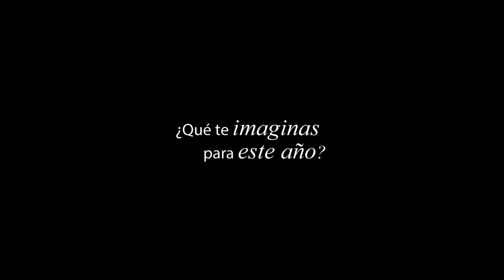Regi. Madre de Víctor (7 años). Cada día, una historia. Conócela.